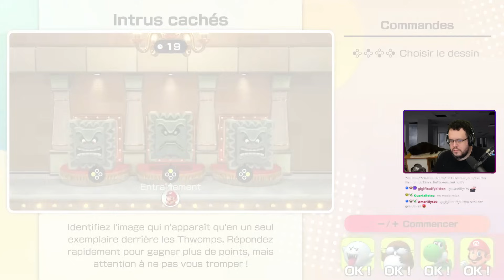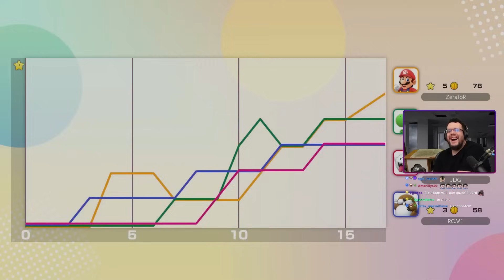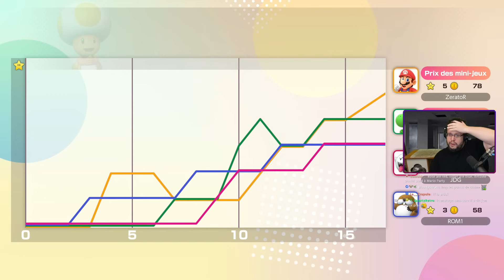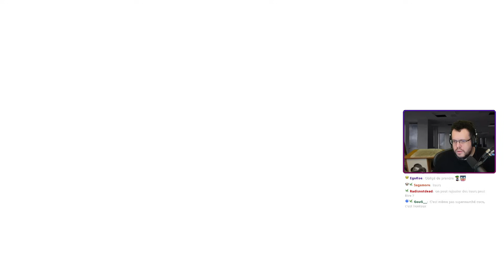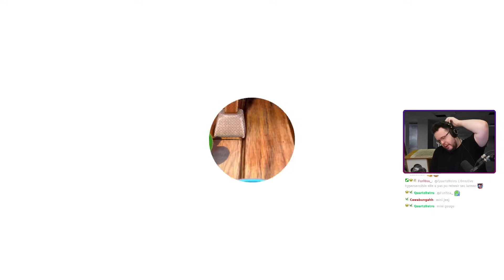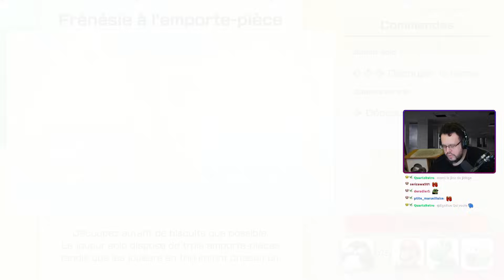MOI MAUVAIS JOUEUR?? Mario Party avec JDG, Antoine ZeratoR.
Retrouvez-moi tous les jours en live de 9h00 à 14h00 sur Twitch et Youtube!